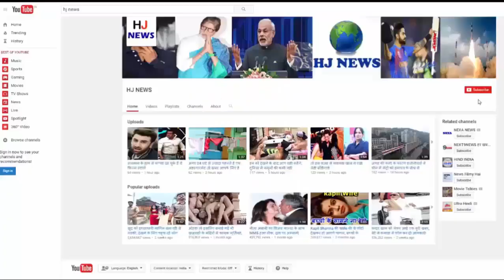सलमान खान ने ऑटो में बैठने के बाद ऑटोवाले को दिए इतने रूपए, जिसे सुनकर आप हैरान रह जाएंगे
सलमान खान ने ऑटो में बैठने के बाद ऑटोवाले को दिए इतने रूपए, जिसे सुनकर आप हक्के बक्के रह जाएंगे...

If you have to leave the luxury car and go home with auto rickshaw? Anyone hearing this thing will be surprised. But it happened with Salman when he was returning home late in the night. Recently you had news of Salman's Auto Ride in the headlines.

Actually, Salman was promoting his film Tulleite at Mehboob Studios located in Bandra. After interviewing from there, he accompanied Ramesh Taurani, walking on foot from Mehboob Studios to his home. But on the way, they were surrounded by two women fans. Although Salman met him very lovingly but after that there was a crowd of fans.

After that, Salman sat in the auto standing nearby and sat down. After that he went home in auto sitting. But after getting down from the auto, Salman did such a thing, when you hear it, you too will agree that Salman's heart is very big. Do you know how much Salman has given to Autwale?

The distance from Salman's house to Mehboob Studios is about 800 meters. Whose auto is only 18 rupees, but if the news is believed, Salman has paid Rs. 1000 for this small trip to Autwale. Now you will agree that Salman is not only a Bollywood but also a true Sultan by heart